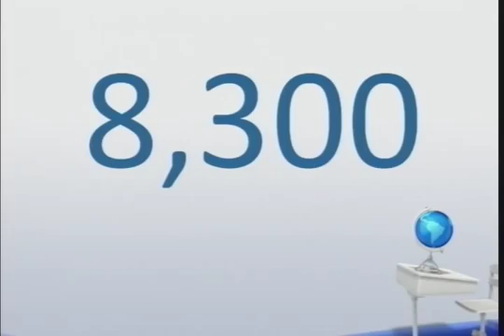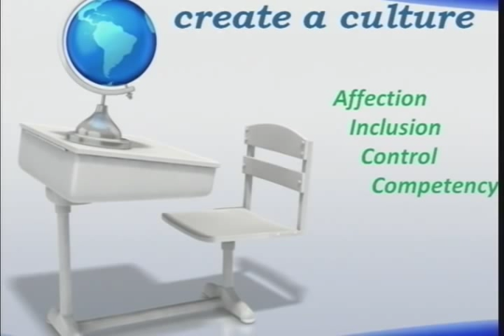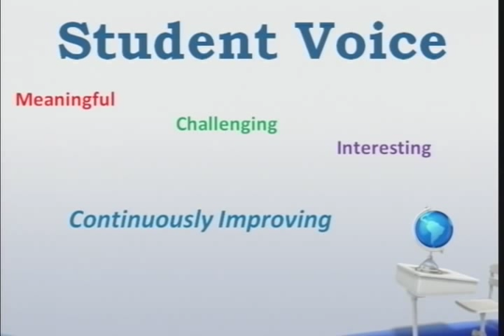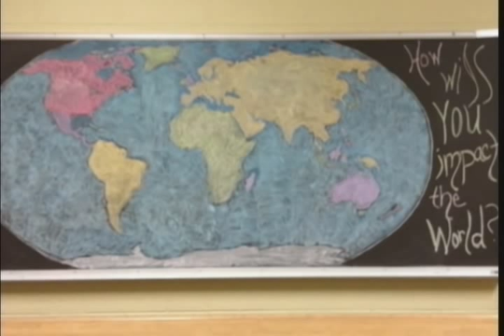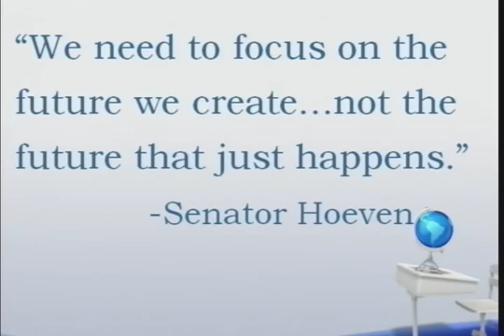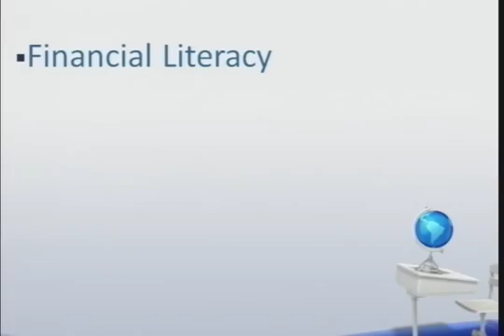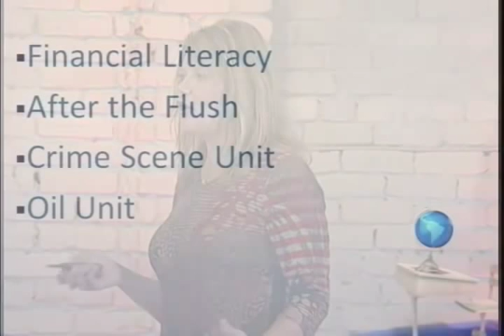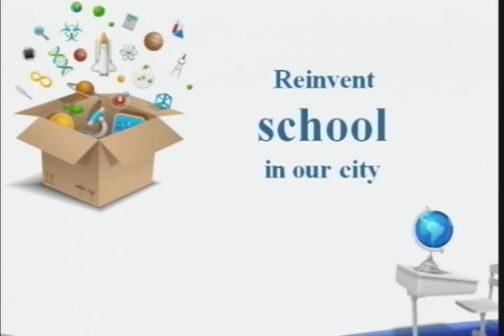How to Reconstruct Education: Michelle Weber at TEDxFargo City2.0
8,300 students drop out of high school every day in the United States.  What happens when school as we know it no longer works? There are four core elements to how to reconstruct education.  In a world of efficiency, affection and inclusion are beautifully positioned to counter prevailing trends. In reality that is what our children need.  Hooking young adolescents at the emotional level allows students to be engaged in learning.  School becomes fun, everyday. Full of curiosity, collaboration, creativity and communication.  The STEM Center Middle School in West Fargo, North Dakota has seen tremendous success using these four core elements as well as the Engineer Design Process and Project Based Learning.  The STEM Center staff has built a curriculum around real world problems  where students can brainstorm solutions and create a model or prototype to test and redesign by practicing 21st Century Skills and owning their own learning.

Michelle Weber has worked in education for 22 years as a teacher, counselor and administrator.  She has spent a majority of those years trying to uncover how to invite school success...asking what are the essential components to eliminate school dropout.